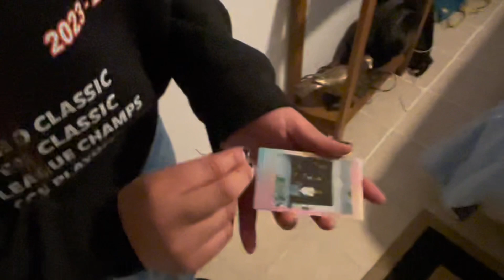Instax (Commercials)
DCP Commercials Spring 2024
Capture the moment...forever
Directed & Produced by Alondra Gaona, Berenice Torres,
Cinematographers: Various DCP students
Edited by: Alondra Gaona
Cast: Berenice Torres, Azul Garcia, Jorge Garcia, Emily Lopez, Alondra Gaona, Olivia Sosa, Spiderman